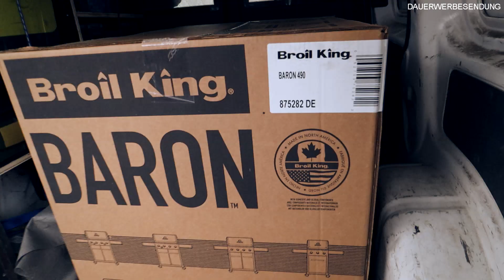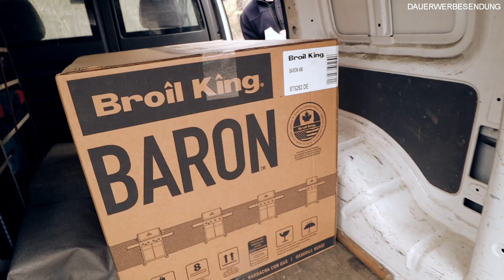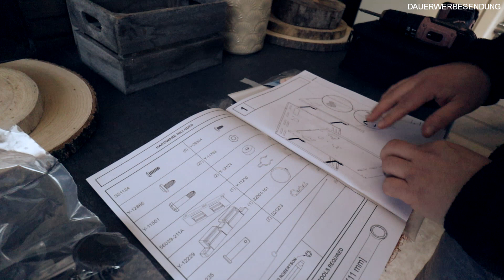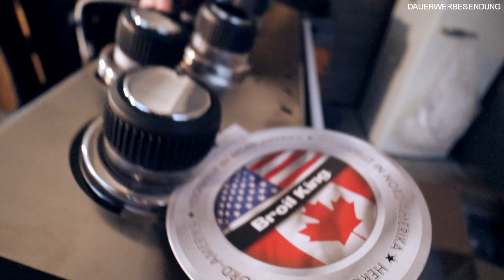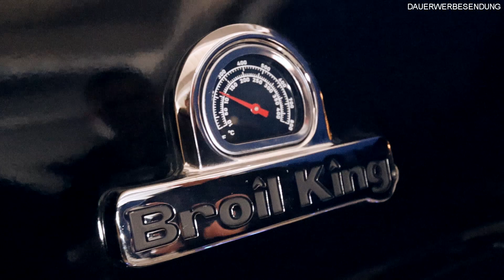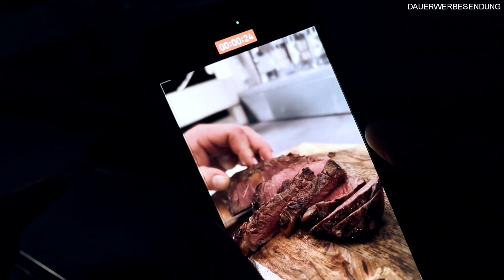HENNINGS WUNSCH WURDE ERHÖRT 🔥🙈